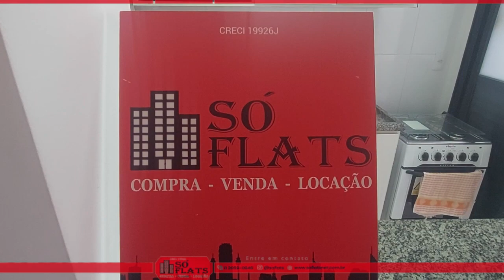Flat Adagio no Brooklin, disponível com 44m², 02 dorms e 01 vaga de garagem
*** Adagio Berrini ***

Cod: 2977

O Brooklin, bairro nobre da zona Sul de São Paulo conhecido por possuir grandes conjuntos empresariais e uma vasta infraestrutura, vem atraindo cada vez mais novos moradores, que buscam viver mais perto do trabalho e ter a mão serviços, comércios e opções de lazer.

A região é conhecida por oferecer aos seus habitantes uma excelente infraestrutura que engloba restaurantes, comércios e serviços diversificados. Há também os shoppings Morumbi e Market Place

Administrado pela Rede Francesa Accor Hotels, utilizando a bandeira Adágio, excelente seja para renda e/ou moradia.

Entre os serviços oferecidos pelo flat estão:
Wi-Fi gratuito
Estacionamento Com Valet
Piscina externa
Serviço de lavanderia
Permite animais
Serviço de quarto
Restaurante e Bar
Spa
Academia